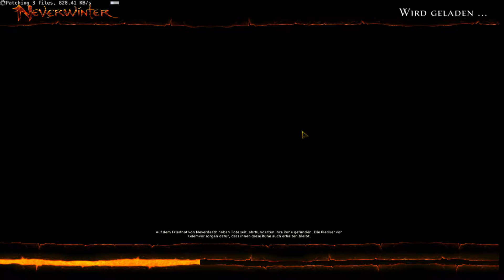Neverwinter #38 Die geheime Stadt |gameplay|deutsch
Neverwinter ist ein Mmorpg von Dungeons and Dragons, in dieser Folge wollen wir mit unseren Hexenmeister durch die tiefen der Unterwelt;)

Hallo kleiner Kekskrümel,

wie du weißt nicht was ein Kekskrümel ist? Na das ist unsere liebe und sehr nette Community. Du gehörst noch nicht dazu, möchtest es aber? Dann abbonnier uns einfach :)

Wenn du magst, darfst du auch gern allen von der Kekskrümelbande erzählen egal in welcher Form :)

Danke für eure Aufmerksamkeit und bis zum nächsten Video :)
Paty und Keruma :)